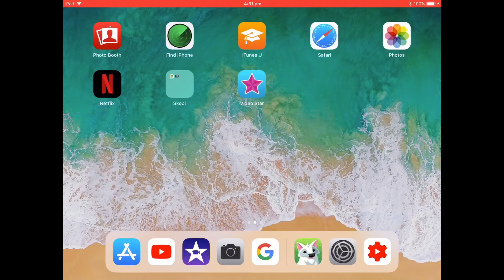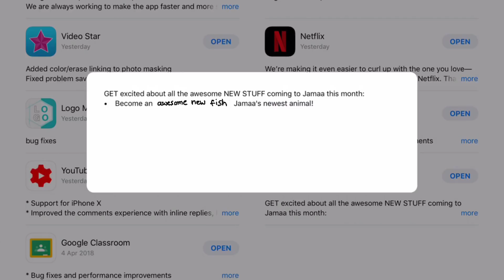💫Ajpw Skit - If There Were FISH In Play Wild! Ajpw - Parody💫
*Cough cough*
They rlly should have fish In aj (like as avatars)

If this gets 100 likes I’ll do part 2 :p

Add me!

Warning ⚠️
IF IM *NOT* IN MY MAIN LOOK (BONE LOOK OR ARMADILLO LOOK) PLZ PLZ PLZ DO NOT COME TO ME OR MY DEN BC IM OBVIOUSLY RECORDING AND I GET RLLYYY PISSED OFF IF YOU DONT LEAVE, SO ASK ME IF IM DOING A VID AT THAT TIME U WANT TO COME OR JUST  DONT COME AT ALL - just a warning, so sorry if that’s harsh but I’m tired of repeating myself and saying “plz leave” over and over (i get frustrated if you don’t listen, so PLZ listen) and plz do not beg to be in the vid or to join, if I wanted you in the vid I would ask you, again sorry if I sound rude and don’t like you guys, but I just don’t want to get mad at any of you ❤️❤️💫💫
And I love you all very much!!
-blue